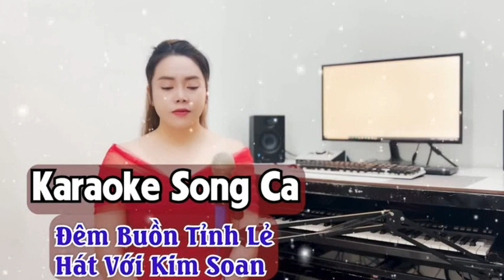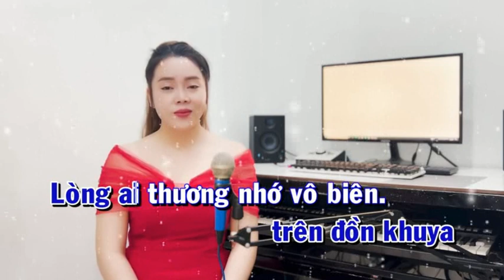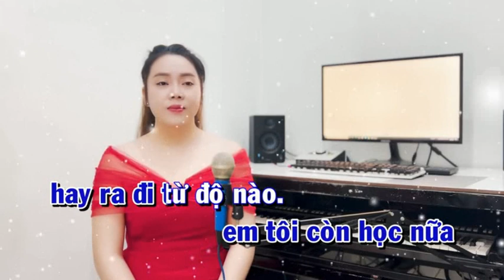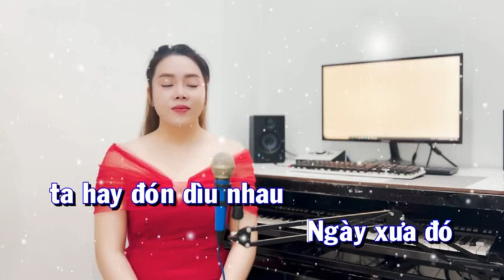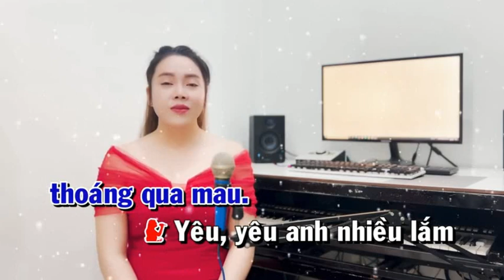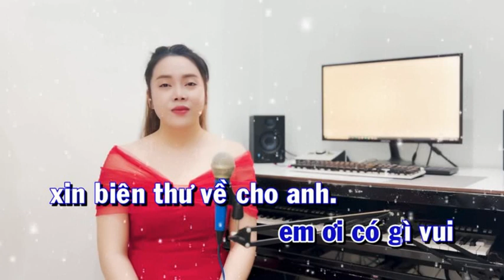Đêm Buồn Tỉnh Lẻ - KIM SOAN & HOÀNG VĂN